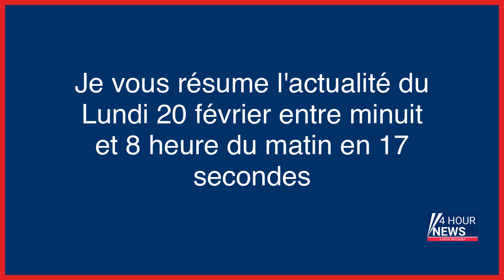Résumé de l'actualité du jour : Lundi 20 février entre minuit et 8h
- Le chanteur Saad Lamjarred jugé pour un viol sous alcool et cocaïne
- La Corée du Nord tire un nouveau missile balistique vers la mer du Japon
- Leiji Matsumoto, le créateur d’Albator, est mort à 85 ans